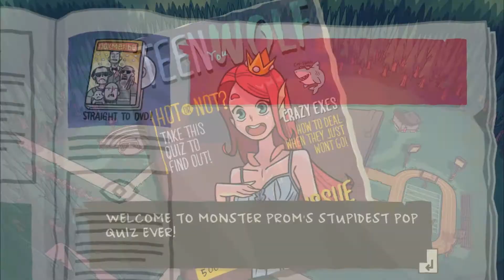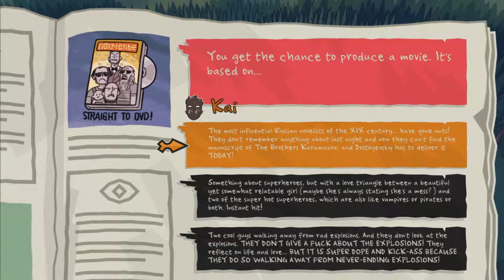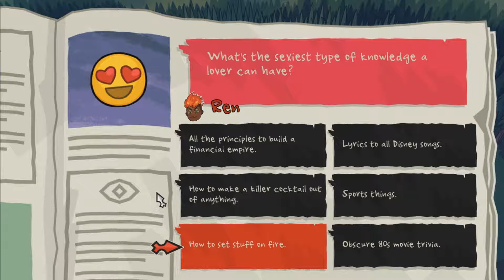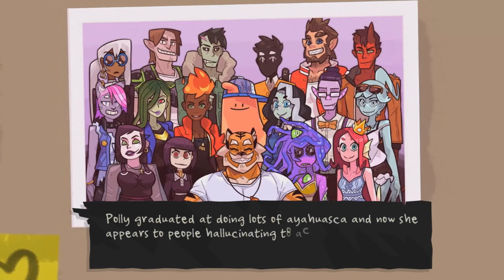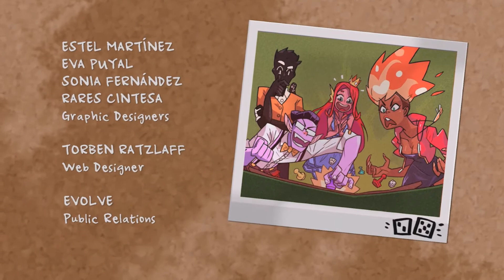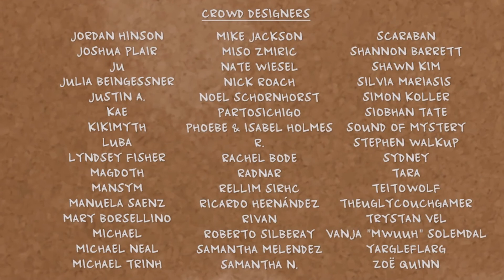Monster Prom w/ Ren | Episode 3: PARTY TIME!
Who needs class when there are so many amazing parties to get to?!
(Note: Don't actually skip class to party.)